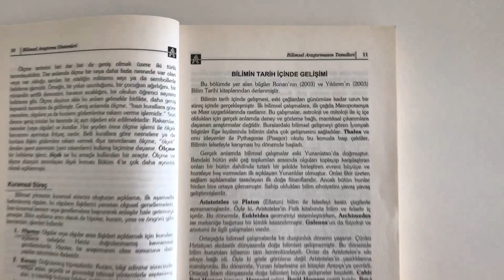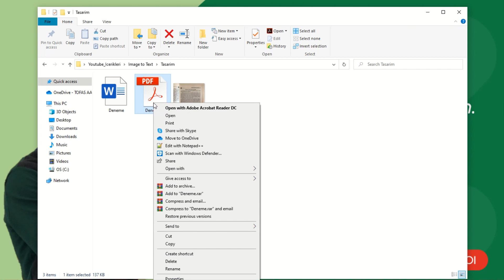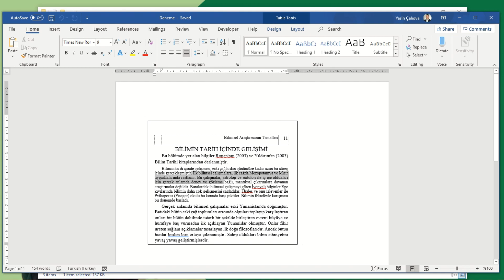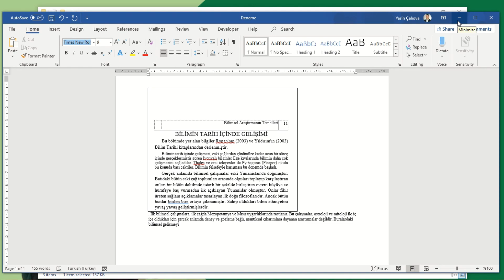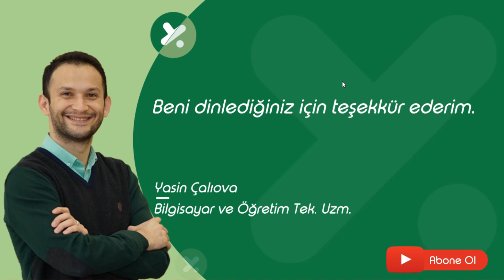MS Word ile Fotoğrafı Yazıya Çevirmek - Kitabı Word'e Çevirmek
Bu videomuzda sizlere fotoğrafı yazıya çevirme yöntemini veya resmi yazıya Çevirme yönteminden bahsediyor olacağım.
Elinizde bulunan bir kitabı bilgisayar ortamında Word'e eklemek istiyorsanız. Öncelikle onun fotoğrafını çekmeniz gerekiyor.
Sonrasında  yapıştırmanız ve onu PDF olarak kayıt etmelisiniz. Ardından PDF dosyanızı WORD içerisinde açarsanız yazılar karşınıza gelecektir.

Hemde bunu için ilave bir programa ihtiyacınız yok, sadece Word olması yeterli.

Burada önemli olan şey, yazılı olan karakterlerin bilgisayar yazım fontları ile aynı olması gerekiyor.
El yazınızı word ortamında yazıya çeviremezseniz. Yani imkansız değil ama yazım karakterlerinizin çok düzgün ve bilgisayar fontu ile eşleşmesi çok önemli.

Kitabı Worde Çevirme, Kitabı Worde Aktarma,